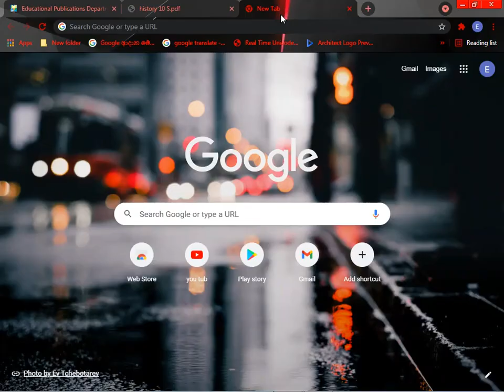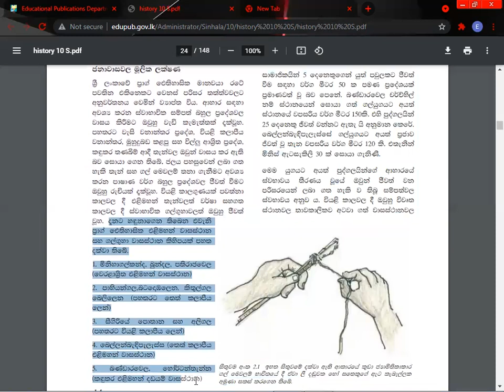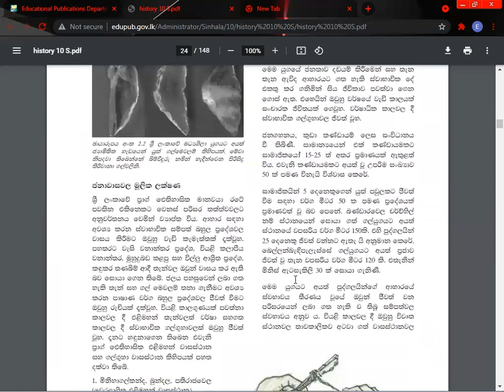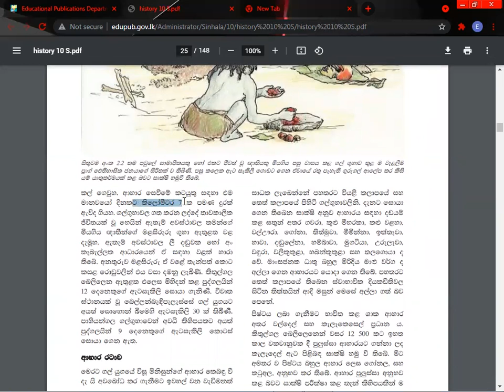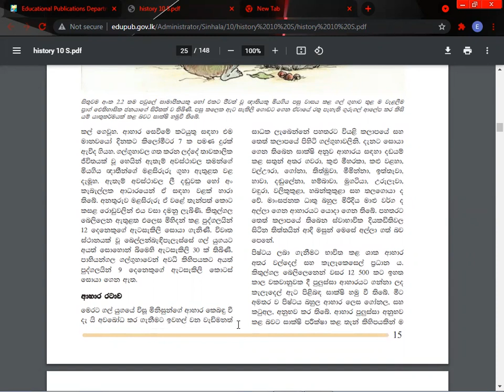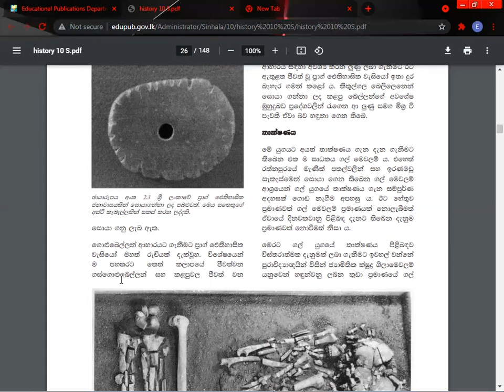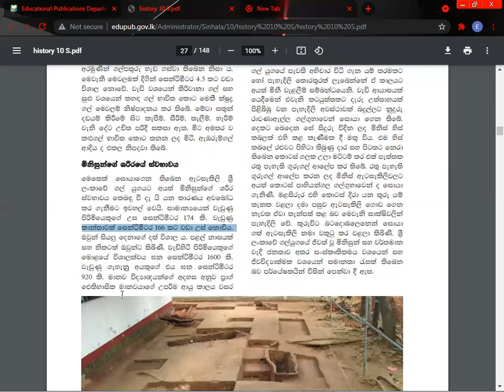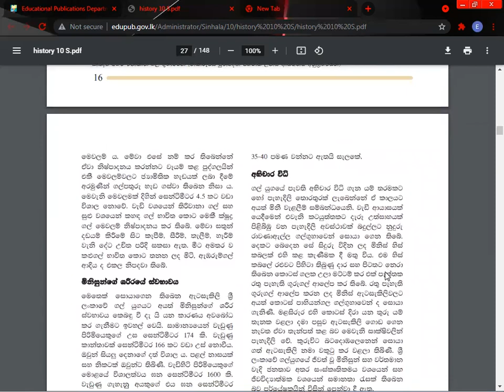History second lesson grade 10 part 2 |Educational Academy